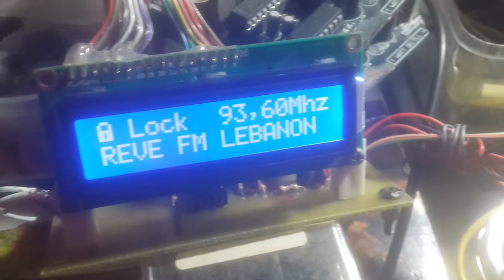custom name fm transmitter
controller